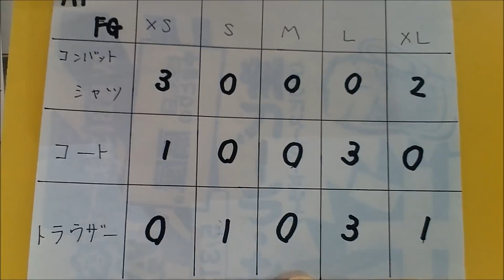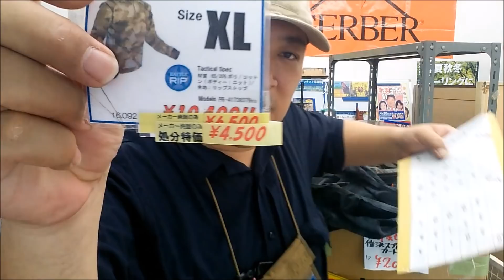【週末ですヨ!!】ゲストさん登場～♪180517トルーパーズ特売情報(イベント、告知)180517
急げ!!他にもいろいろ!!限定特価品はこちら!!

エアーガン、シューティングの人気者マック堺さんのチャンネルはこちら!!